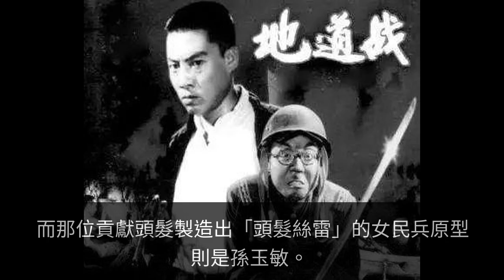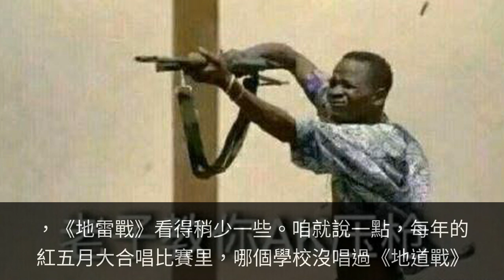《地道戰》《地雷戰》《南征北戰》，經典老三戰，原型都是誰？